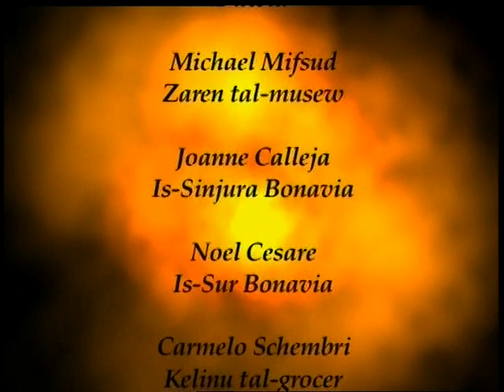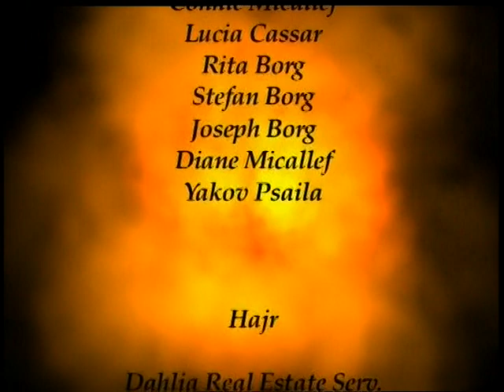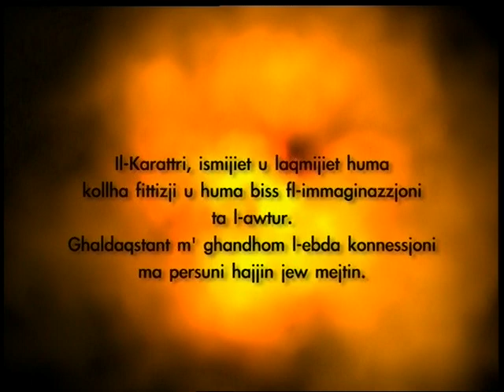Ta Horrox Borrox Episode 3